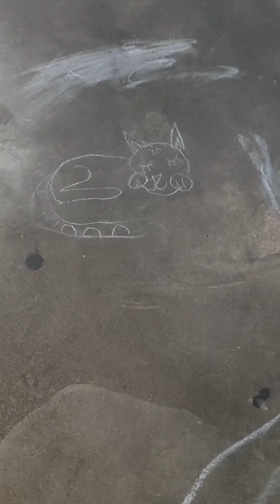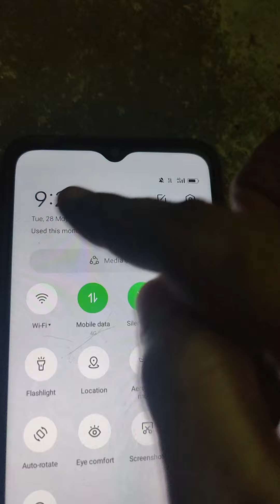❤ நம்ப சின்னக்கா பொண்ணு ❤️jeevitha